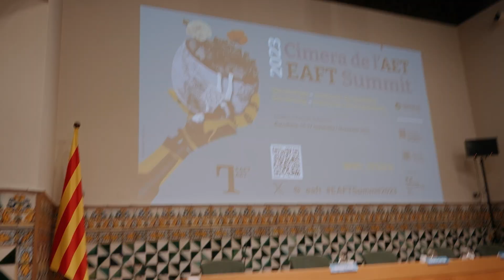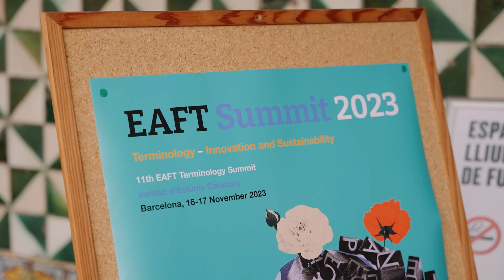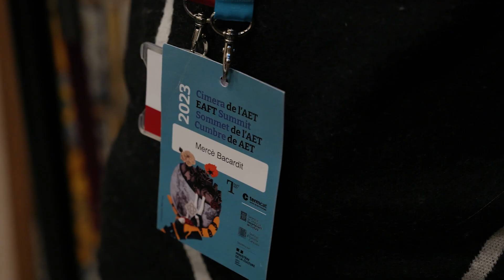Summit 2023 EAFT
Summit 2023 EAFT, in collaboration with TERMCAT, is organizing the Eleventh Terminology Summit in Barcelona on 16–17 November, 2023.